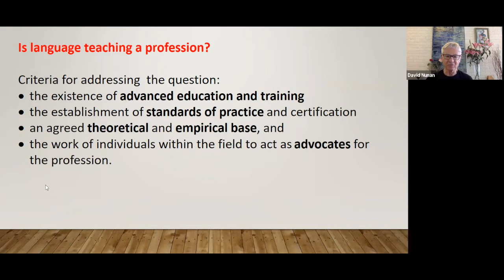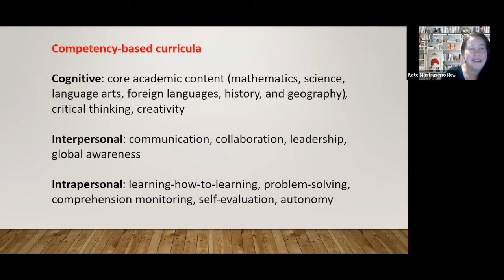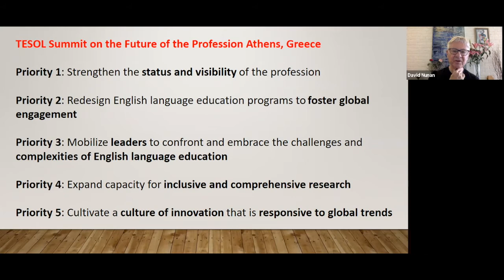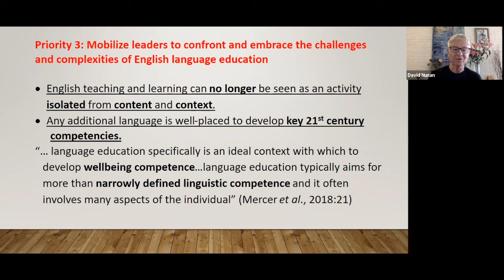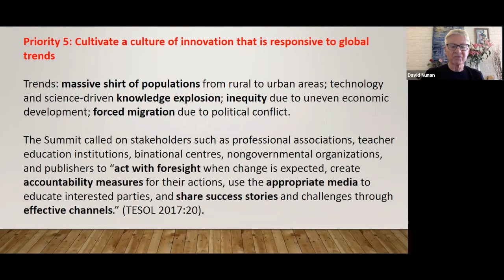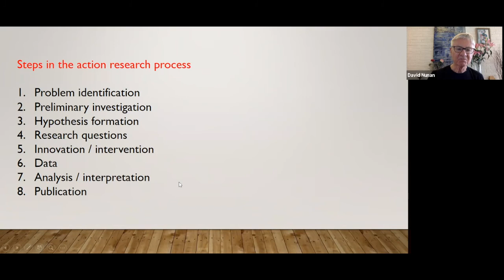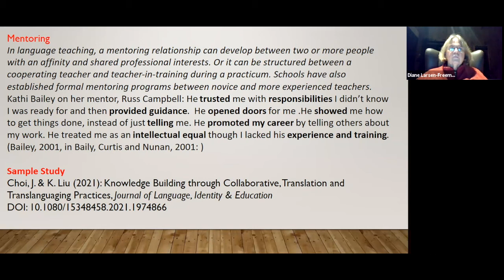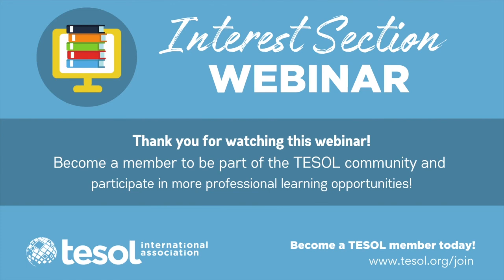TEIS Webinar: Changing Landscapes: The Future of TESOL as a Profession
Webinar hosted by the Teacher Educator Interest Section.
Presenter: David Nunan

In 2001, as I was coming to the end of my four-year term in the TESOL presidential line, I published an article entitled “Is language teaching a profession?” Drawing on work carried out by the TESOL Board of Directors at the time, I proposed four criteria for answering the question:

the existence of advanced education and training
the establishment of standards of practice and certification
an agreed theoretical and empirical base, and
the work of individuals within the field to act as advocates for the profession.

Twenty years on, I would like to revisit this question. Drawing on work carried out in 2017 by the TESOL Task Force on the Future of the Profession, I will describe the forces that have had an impact on the profession over the last twenty years, issues that remain to be resolved, and the implications for those of us engaged in teacher education.